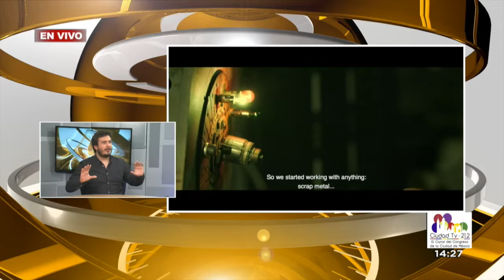"Fierro viejo"/Abraham Robert - Entrevista 15 de febrero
¿Qué vamos a ver en "Fierro viejo"? ¿En qué consistirá la muestra del Centro de Capacitación Cinematográfica 2019 y cuándo se llevará a cabo? De esto nos habla el cineasta, Abraham Robert con Elia Almanza y Brenda Peña.